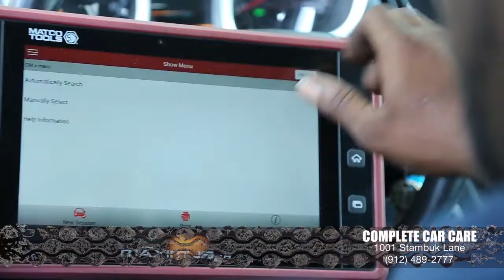The Eagles Nest - Aug. 4, 2017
Update on pre-season football highlighting the race for starting QB and the GA Southern offensive line and Coach Bob Bodine.